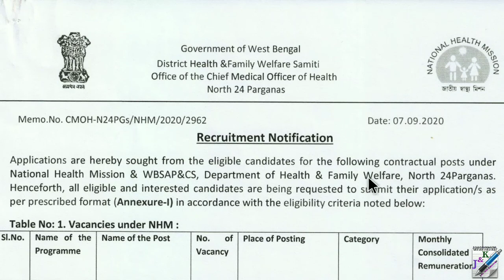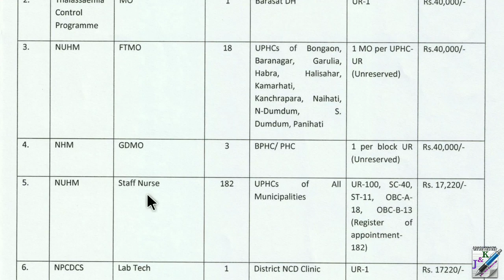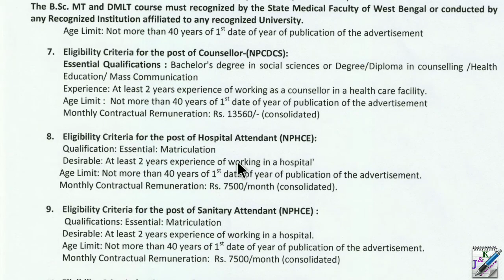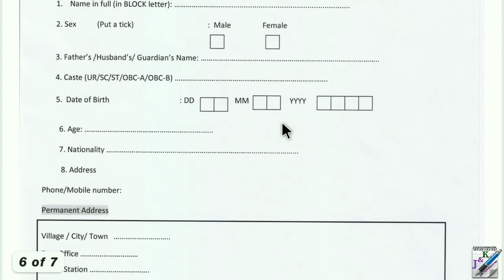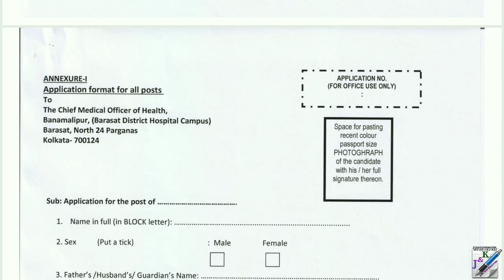District Health And Family Welfare Samiti North 24 Parganas Recruitment 2020